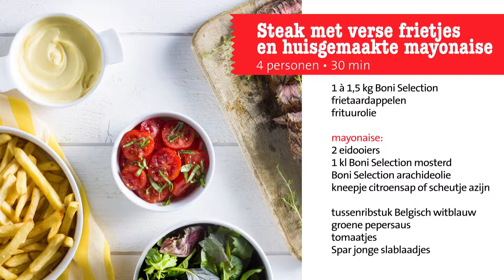Steak met verse frietjes en huisgemaakte mayonaise